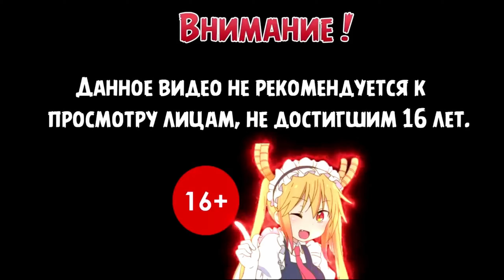Просто бомба | Bum Simulator | Прохождение 2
Прохождение игры Bum Simulator на Русском языке.

Вы оказались на улице. И что теперь делать? Попытаться приспособиться и выжить в этом суровом мире? Или может отомстить своим обидчикам? А может стоит найти работу и попробовать начать всё с начала? Вас ожидает бесчисленное количество возможностей и вы сами решаете, чем будете заниматься в этой игре. Симулятор бомжа.